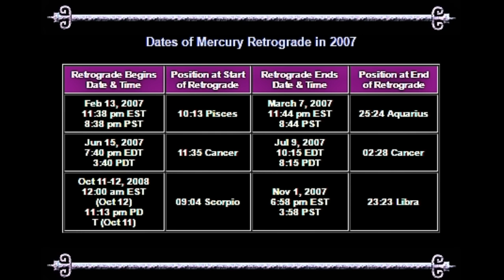THE ROGUE PLANET..NIBIRU..PLANET X (A Must Watch Video!)